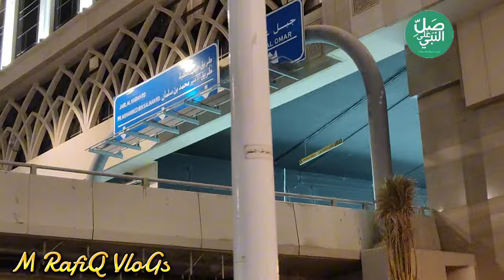Makkah Hotel's On Ibrahim Khalil Road || Cheep hotels near haram Makkah || Makkah streets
VISIT TO IBRAHIM KHALIL ROAD IN RAMADAN || HOTELS NEAR MAKKAH TOWER || CHEEP HOTELS NEAR HARAM

Ibrahim Khalil Road near the Haram in Makkah is a bustling thoroughfare that leads pilgrims and visitors to the sacred Kaaba. Lined with shops, restaurants, and hotels, the road hums with the energy of worshippers from around the world. Towering minarets and the majestic Grand Mosque dominate the skyline, creating a spiritual atmosphere that resonates with the faithful. Along the road, the sounds of prayers, calls to worship, and the fragrance of incense blend to create an unforgettable sensory experience for all who walk its path.